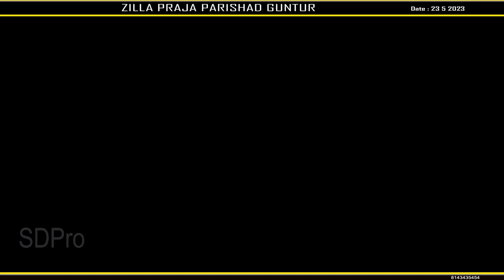ZILLA PRAJA PARISHAD GUNTUR 4